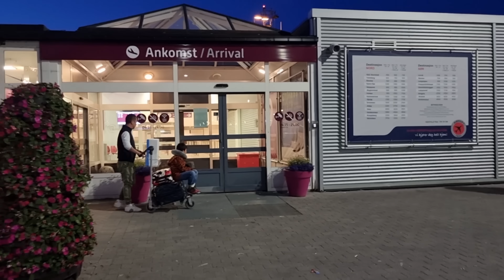803🇧🇻 Máy bay trục trặc Tất cả hành khách phải đổi chuyến bay